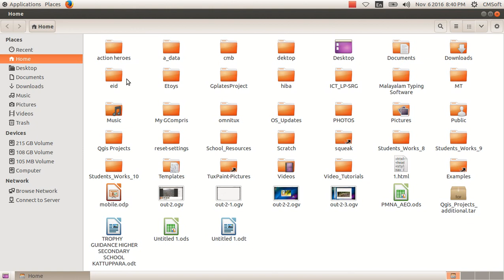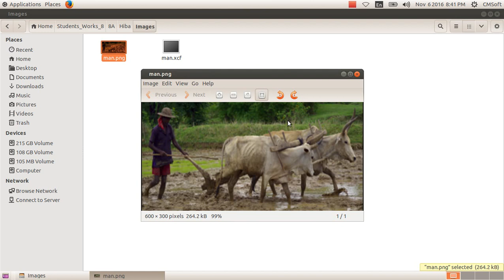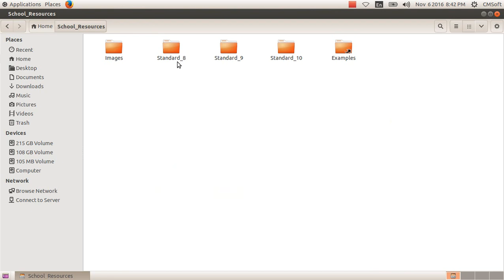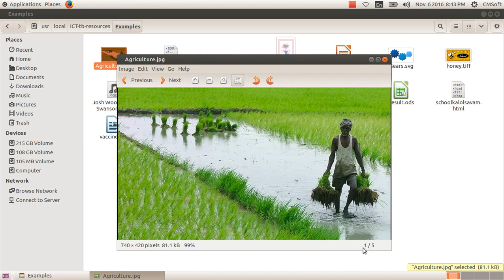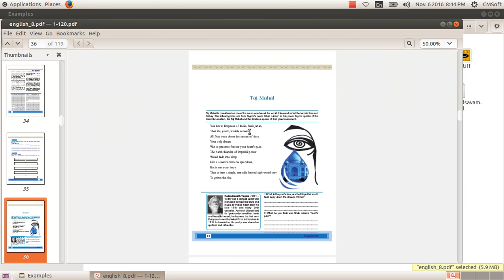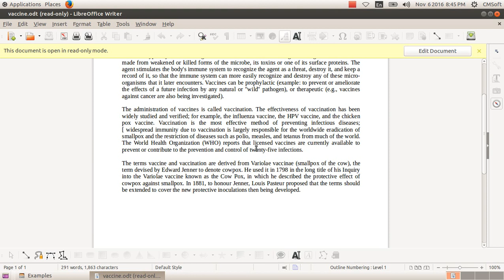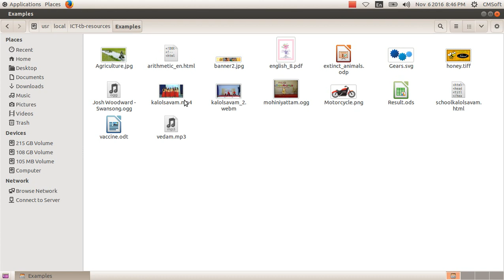ICT Tutorials Std 8 Chapter 2.5 Gimp ചിത്രലോകത്തെ വിസ്‍മയങ്ങൾ The Wonderland of Pictures